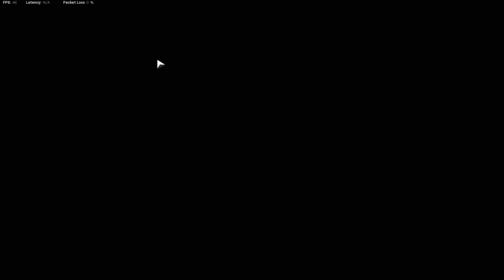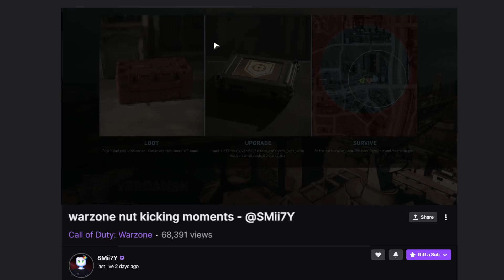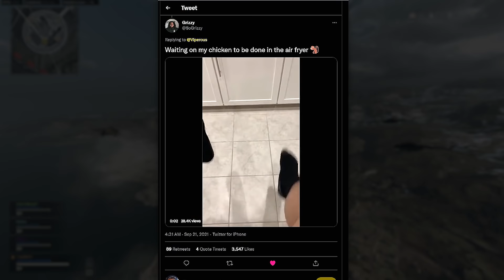Warzone Moments that remind me why I play Warzone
LIZARD WARZONE GUN LIZARD WARZONE GUN